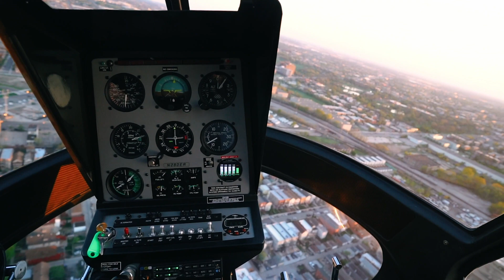BGM for your LIFE - Electronic, Elegance, Flying, Helicopter, Departure, The beginning, Music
With the theme of "BGM for your LIFE", we select music that can be the BGM of your life at any time.  When you wake up, when you get ready, when you go out, when you cook, when you relax at home, when you fall asleep, etc.  We hope this video and music will make the best time for you by your side.

COLORFUL BGM

Video by Ricardo Esquivel of Pexels